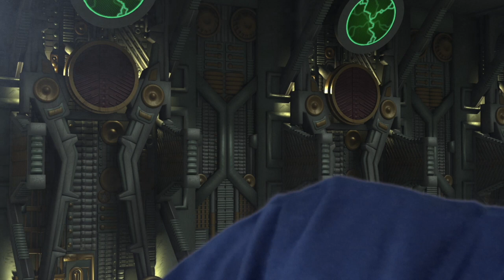You are a Cyborg, I will Repair you | ASMR | A long roleplay!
HONOURABLY COURT A WOMAN FROM SWITZERLAND, MARRY AND THEN MAKE LOVE TO HER! You are Borg... or something. Need to repair you.